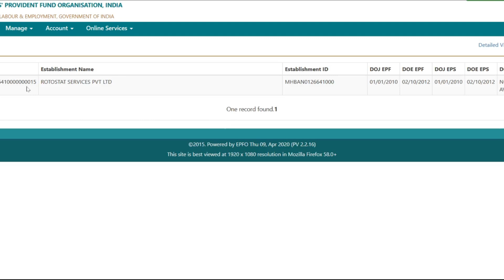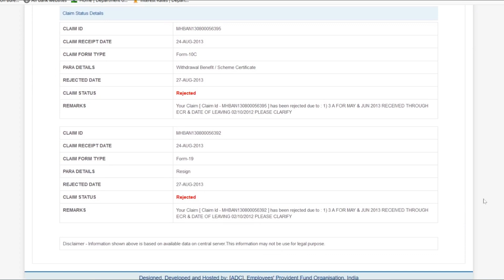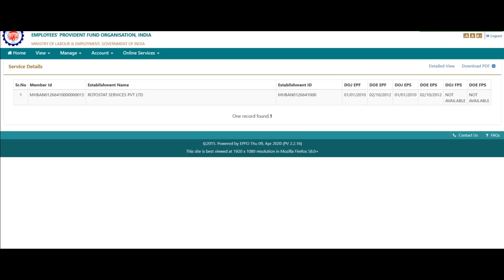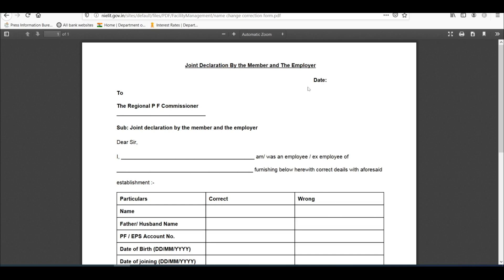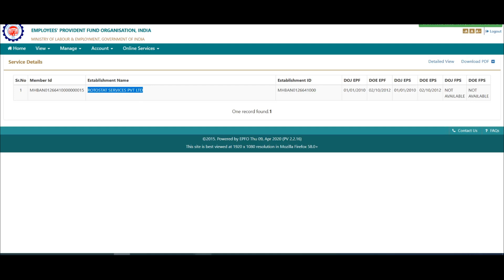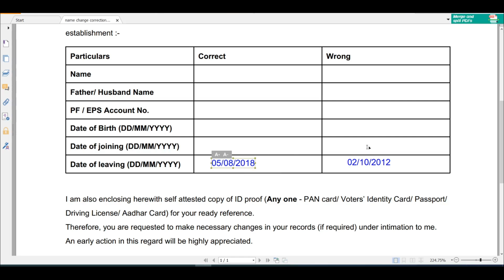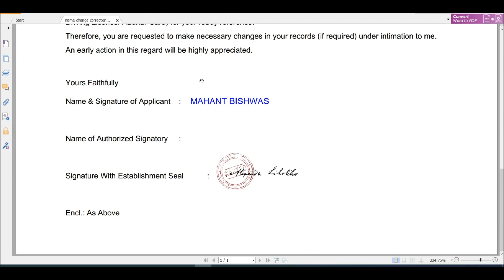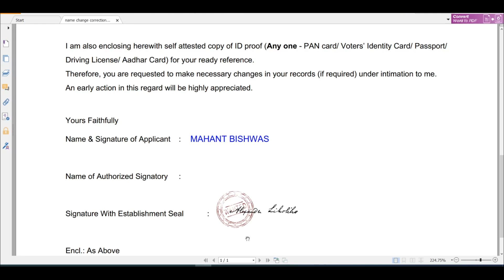How to Correct Wrong Date of Exit in epf | PF Date of Exit and Date of Joining | Update EPFO Detail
How to correct date of exit in EPF account online ? How to correct date of joining in EPF account. The answer is not that easy. The process to change wrong date of exit and date of joining is time consuming. Date of exit and Wrong Date of joining in PF/EPF/UAN/EPFO account should be updated. Online PF withdrawal is not possible without correct date of exit in UAN portal.

Wrong date of exit can not be changed online. Joint declaration by the member and the Employer need to file at EPFO office.

 Topic covered in this video:
Date of Exit, Wrong date of exit on pf, How to correct wrong date of exit in EPF, How to update date of exit, Update EPFO details and many more points are covered in this video.

How to update Date Of Exit in EPF without employer online | pf date of exit not updated | PF Claim

PF advance withdrawal process form 31 | How to PF withdraw | Online PF withdrawal | 75% PF advance

How to update KYC EPF online 2020 | pf kyc kaise update kare | KYC update online | EPF KYC

How to transfer old PF to new pf account | How to transfer multiple PF accounts | Merge PF accounts

PF Withdrawal Process Online Form 19 | How to withdraw PF online | EPFO online pf withdrawal   - Latest Video Apr 2020

PF withdrawal process online 2020 | How to withdraw pf online | PF का पैसा ऑनलाइन कैसे निकाले | PF

How to correct father name in EPFO portal | Father name in PF account online | EPF withdrawal